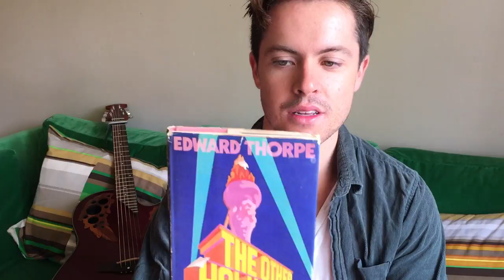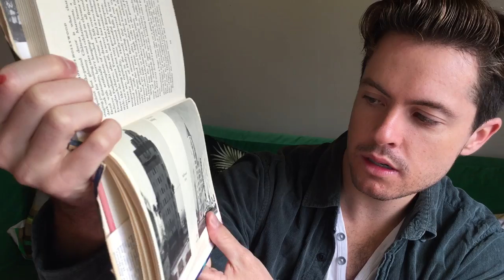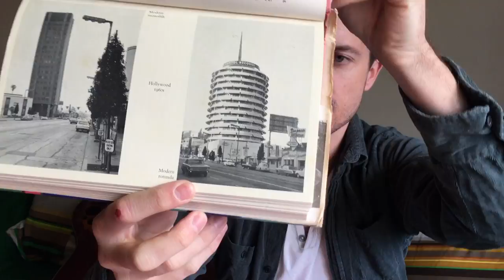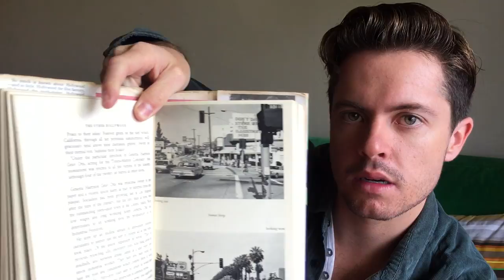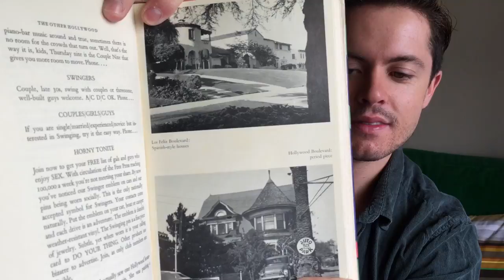ASMR - Book reading + Guitar/Singing *New Zealand Accent*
Reading from 'The Other Hollywood' and playing around with a few soft tunes on Guitar at the end. Hope you Enjoy!